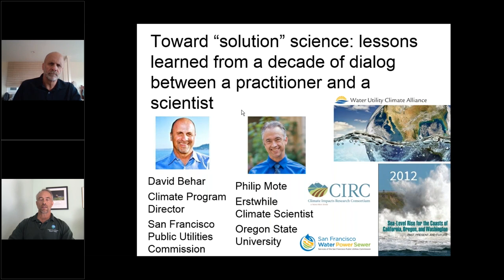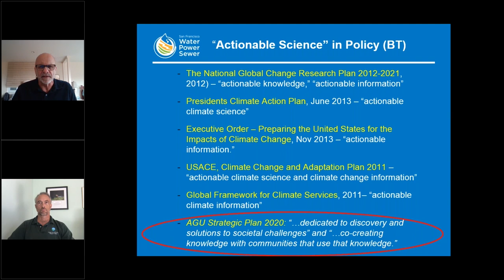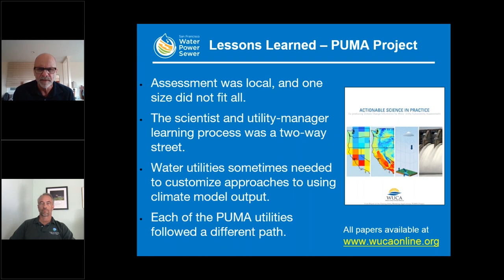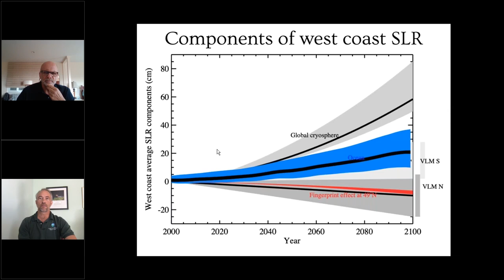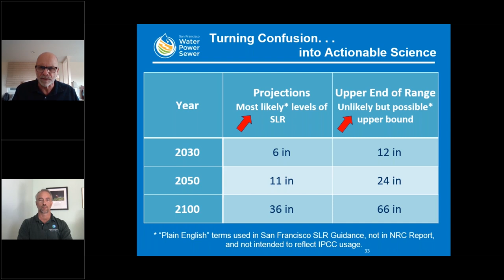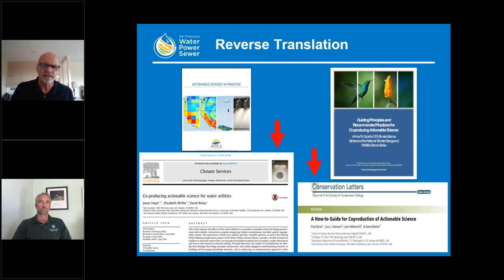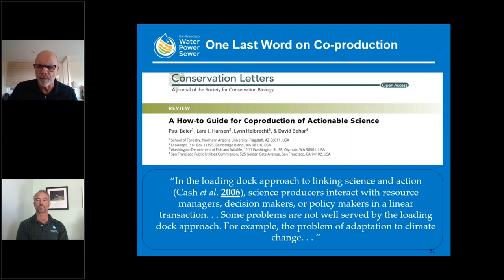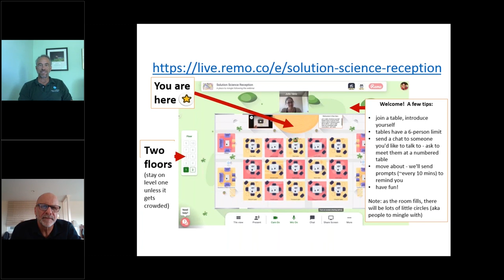Webinar: Toward “solution” science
Toward “solution” science: Lessons learned from a decade of dialog between a practitioner and a scientist

This webinar features a conversation between a climate scientist and a climate adaption practitioner on how to make scientific research relevant to societal challenges and inform the decision-making process. David Behar, an at-large member of the AGU Council, is the Climate Program Director at the San Francisco Public Utilities Commission (SFPUC), founder of the Water Utility Climate Alliance, and former chair of the Sea Level Rise Committee for the City and County of San Francisco. Dr. Philip Mote is the President of AGU’s Global Environmental Change section, Vice Provost and Dean of the Graduate School at Oregon State University, and former co-leader of the NOAA-funded Climate Impacts Research Consortium for the Northwest.